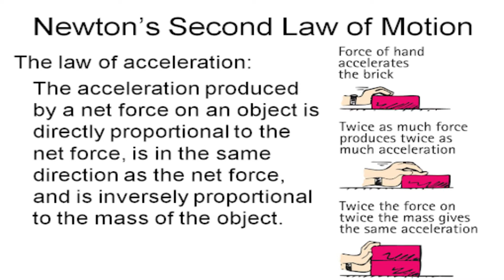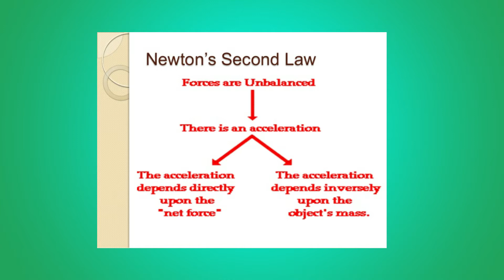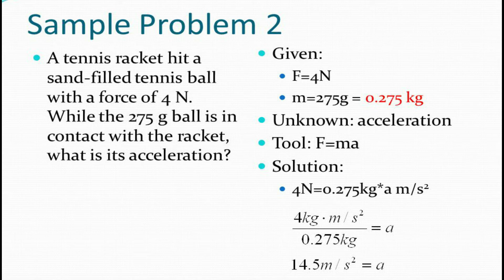LAW OF ACCELERATION (Newton's Second Law of Motion)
Editor: Louie Gerson Galolo
Camera Used: Nikon D5300
Editor Used: Filmora9

(reply 1 year kasi busy, joke lang!!!)